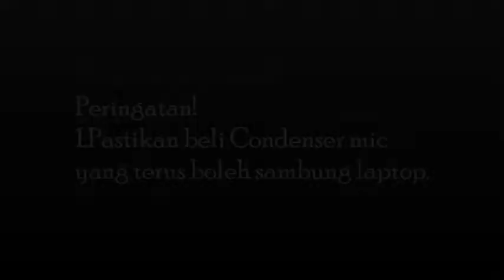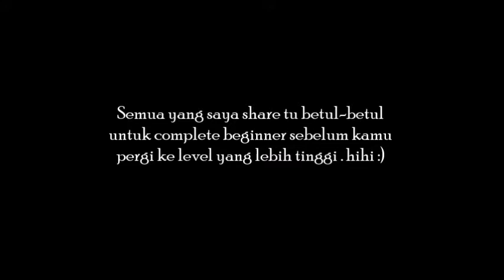Home Studio Bajet RM100 dan kebawah :)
selamat mencuba guys!